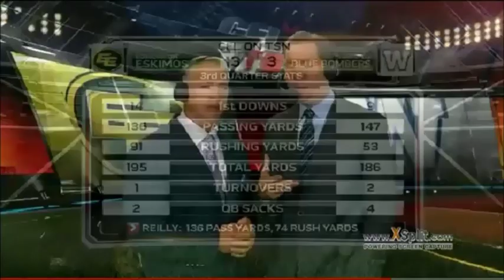2014 CFL Week 4 Edmonton Eskimos at Winnipeg Blue Bombers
The Winnipeg Blue Bombers host the Edmonton Eskimos for the wild west showdown for first.